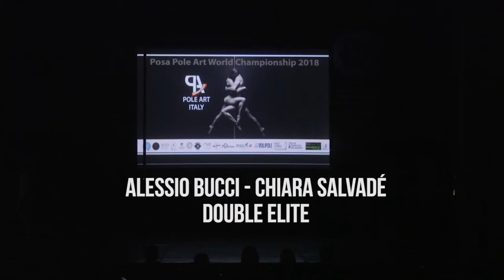Alessio Bucci & Chiara Salvadè - World Pole Art Championship 2018